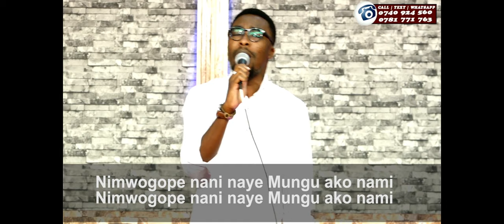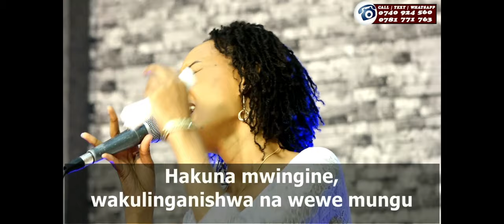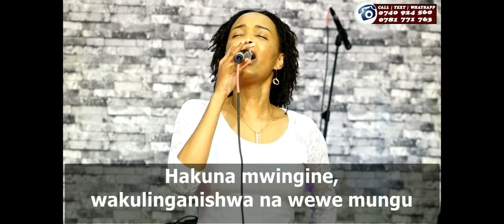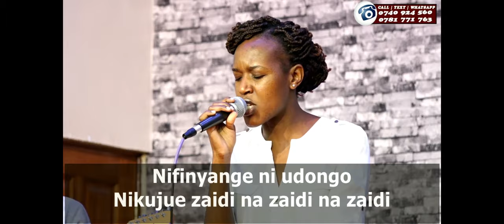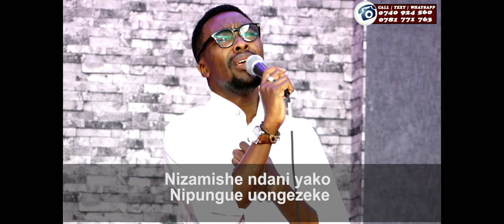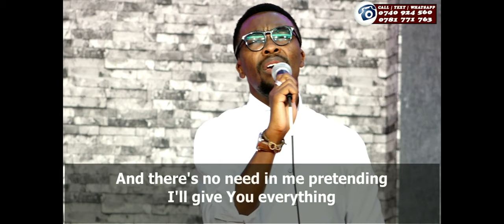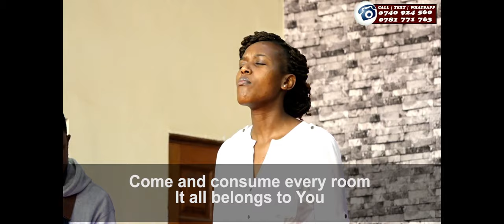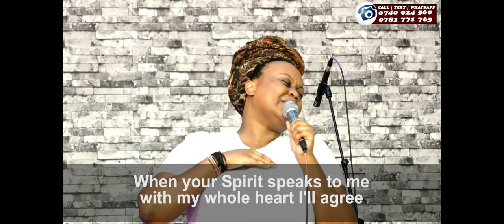Ibada : Spirit night | Harvest Edition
We come to a close to Harvest Conference 2020 with an intense worship to give God all the glory. We come to worship the Lord in the splendor of his holiness. God is our refuge and strength, always ready to help in times of trouble... And because He's always present, we're inviting you to cry out with us, Abba Father! Because He hears!